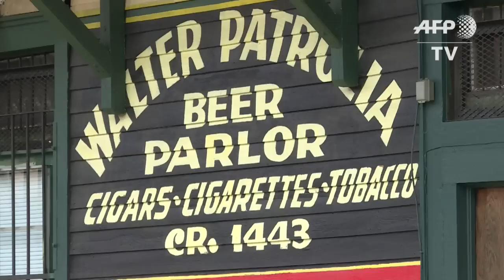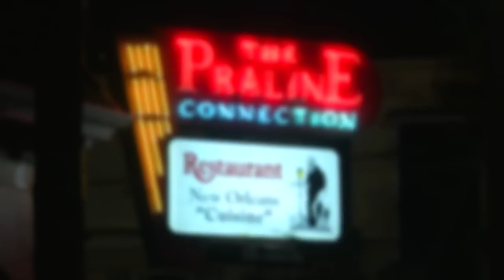New Orleans - 10 Jahre nach "Katrina"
Vor zehn Jahren verwüstete der Hurrikan "Katrina" New Orleans - heute boomt die Südstaaten-Metropole. Doch der Wiederaufbau ist längst nicht überall gleich weit gediehen: Die quirlige Stadt im US-Bundesstaat Louisiana hat 100.000 Einwohner weniger als vor "Katrina". Bei der Katastrophe vom 29. August 2005 wurden mehr als 1800 Menschen getötet, mehr als eine Million Menschen mussten vor den Fluten fliehen.